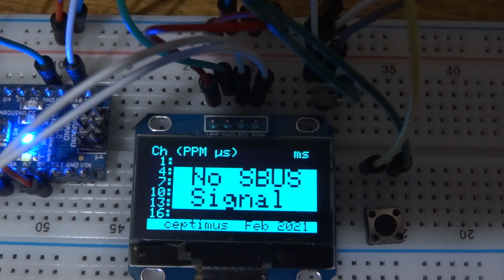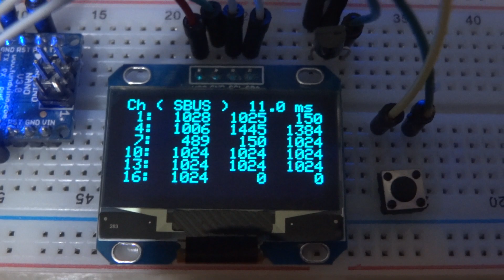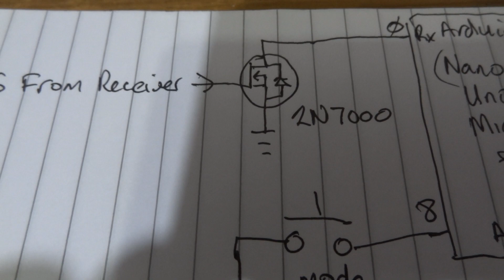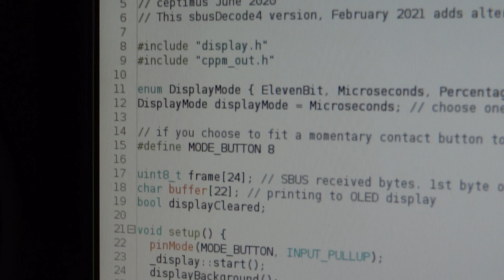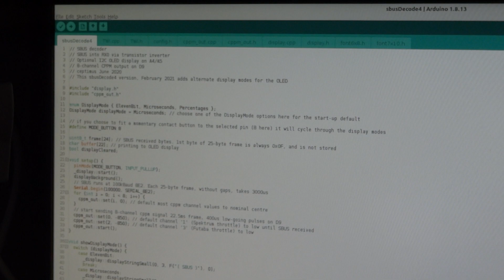Arduino SBUS decoder update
Just a small update to a previous project - it uses an Arduino Nano, or Uno, or similar to decode an SBUS signal and display the values on a 1.3-inch OLED display.  See here for the previous video:

This version just adds the facility to display either PPM microseconds or channel percentages in place of the 11-bit SBUS values.  A push button allows for cycling through the three possible display modes.  Note that different manufacturers may use slightly different scaling  for the SBUS range - so if you want to tweak the sketch to display exactly 100% for your particular set-up, you may want to edit the scaling values at lines 173 and 178 of the main sbusDecode4.ino file.
You can download the sketch from this thread on the Mode Zero forum (free to join)

January 2023 update.  A small modification now allows it to output more than 8 channels of PPM (on pin D9).
By default, it now outputs 12 channels of PPM, but you can edit the NUM_PPM_CHANNELS value in config.h to output any number of channels, up to 18.  Obviously, the more PPM channels you output, the slower the update rate of the PPM becomes.  Frame time, in milliseconds, is 2.2 ms for each channel, plus a 4ms marker pulse.  So for 8 channels it's 8 * 2.2 + 4 = 21.6 ms for an update rate of 1000 / 21.6 = 46.3 Hz.